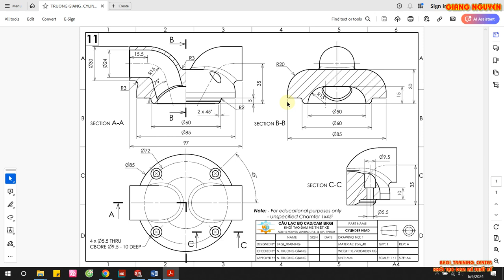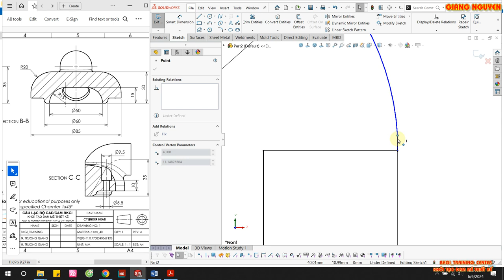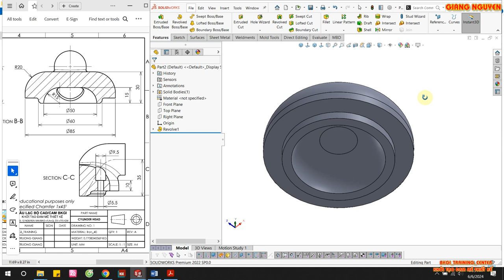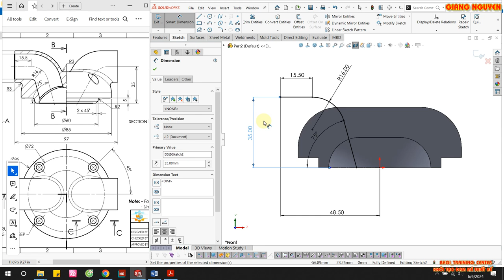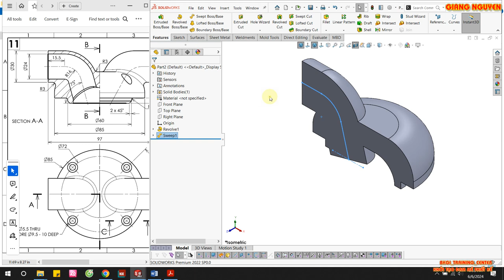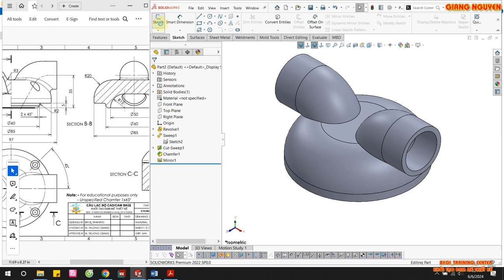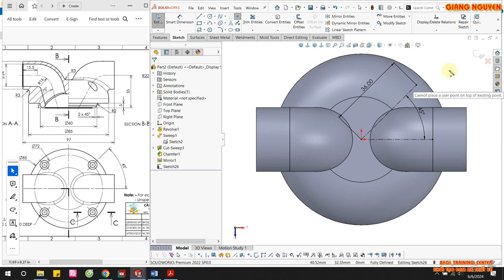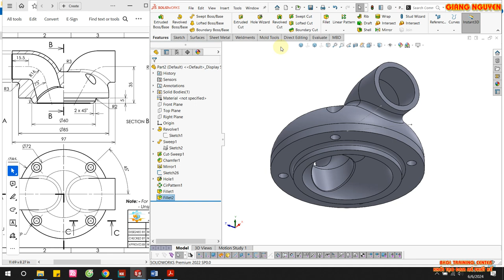HƯỚNG DẪN VẼ BÀI SỐ 11_CYLINDER HEAD